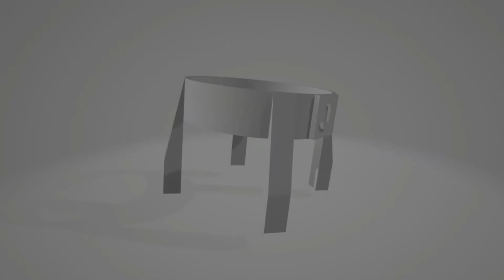Model Roket İtki Kontrol Sistemi Standı!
Model roketlerin kanat olmadan uçabilmesi için sistemler geliştiriyorum, bu sistemlerin en üst noktasında itki kontrol sistemi yer alıyor. Bu sistemin masada durabilmesi ve kolayca üzerinde çalışılabilmesi için bir test standı tasarladım. Eğer sizde 3D yazıcı ile bastırıp kullanmak isterseniz aşağıdaki linkten dosyayı indirip bastırıp kullanabilirsiniz.
Rüzgarsız günler! 🍃🚀💫

Katıl botunundan bana destek çıkabilir ve yaptığım işin kalitesinin artmasında yardımcı olabilirsiniz. Gökyüzünüz açık olsun 🚀✨